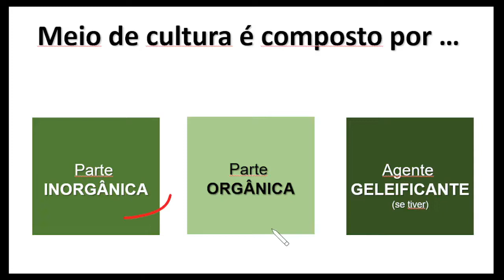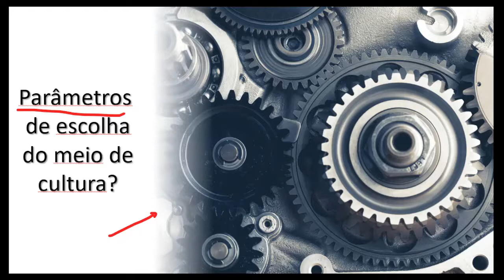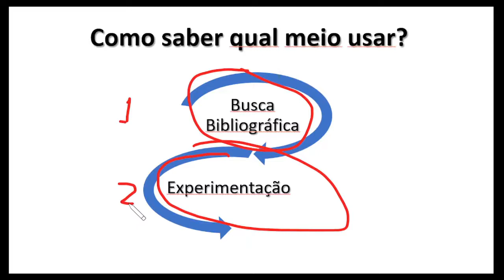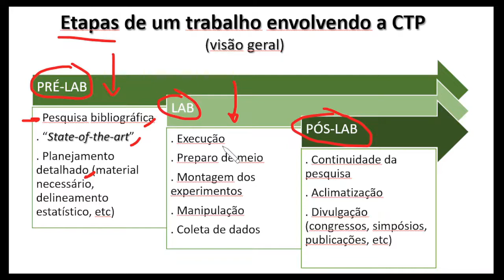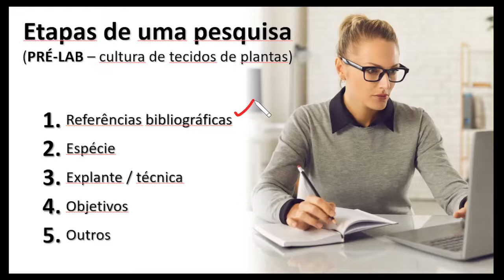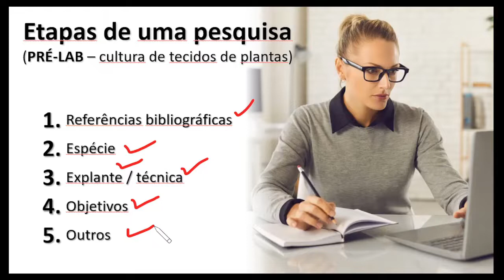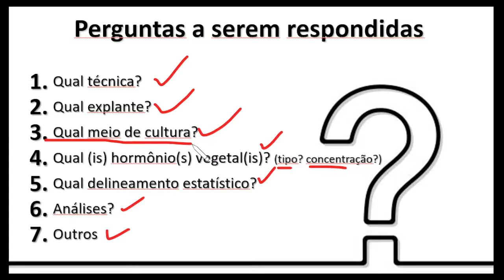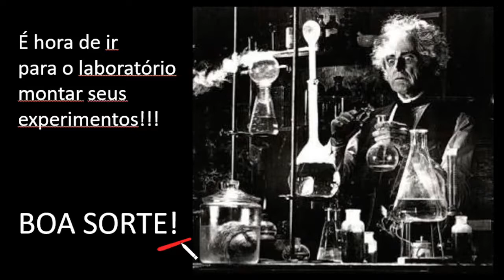4-Meio de cultura_Qual meio escolher?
Nesse vídeo você conhecerá as perguntas que você precisa responder para escolher o melhor meio de cultura para seu trabalho com a cultura de tecidos de plantas. Sem essas respostas, JAMAIS comece seus experimentos